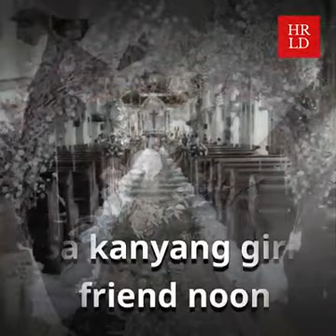Ang tunay na buhay ni Berta klalanin ntin sya